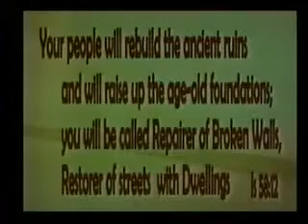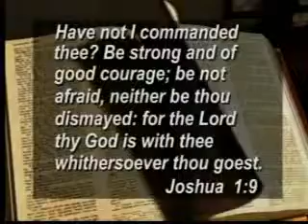Outreach Connection Vern Branson Brian Peuster Addicts Victorious 9-06-2012 WTJR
Vern Branson Brian Peuster Addicts Victorious Teen Program Quincy IL #274  Airdate 08-30-12
Dr. Debra Peppers of St. Louis, MO. hosts this half-hour locally produced program at the WTJR studio in Quincy Illinois, which features guests from the local area who inform us of the services provided by the outreach ministry they are representing.

Dr. Debra Peppers of St. Louis, MO. Outreach Connection WTJR TV